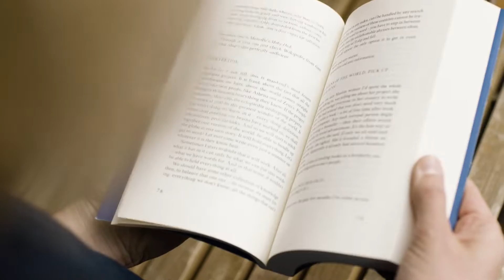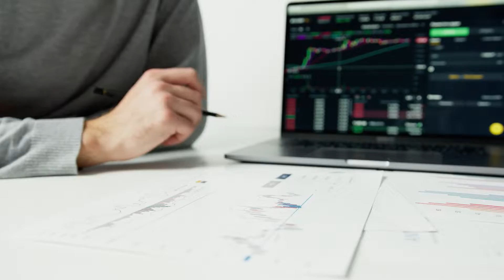3 GUJARATI BOOKS on personal finance || Gujarati Book Review || Gyan no Gallo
In this video, We will look at the 3 books that will help you understand the investment
These books are originally written in English but looking at its popularity it is converted into a Gujarati version as well

Click below the link to get the Gujarati version of these books
The psychology of money Gujarati

Rich dad poor dad in Gujarati